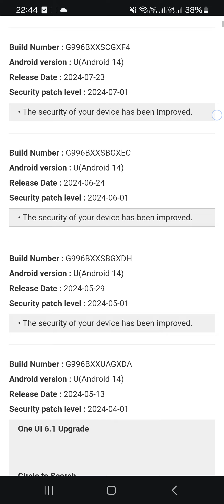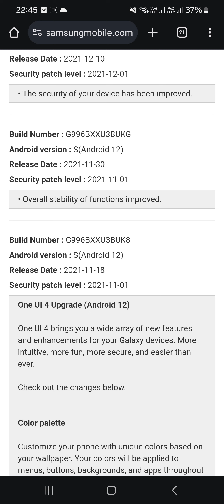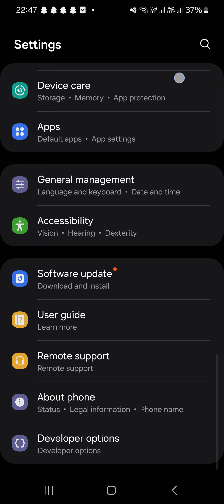Samsung s21 plus 5G performance improve 👌 After this update 🔥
Hi my name is Satendra ❣️

thanks 😊 🫂 🙏